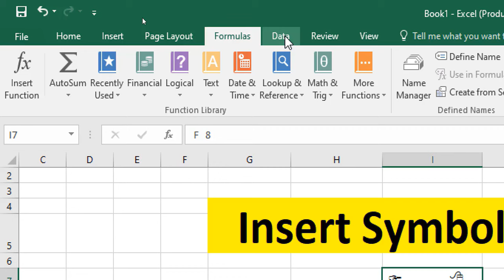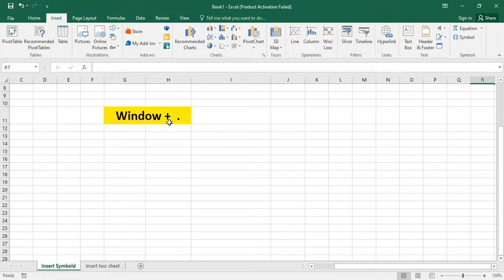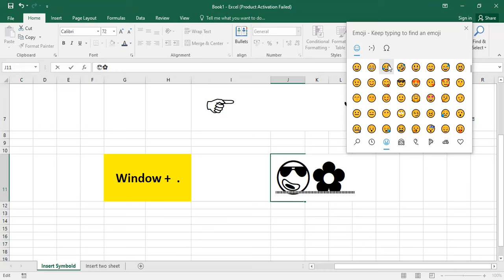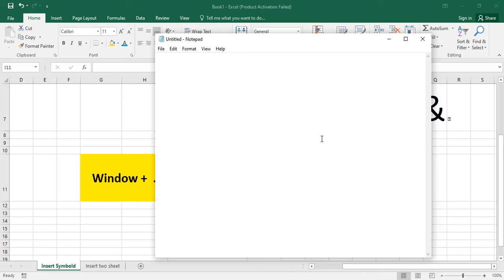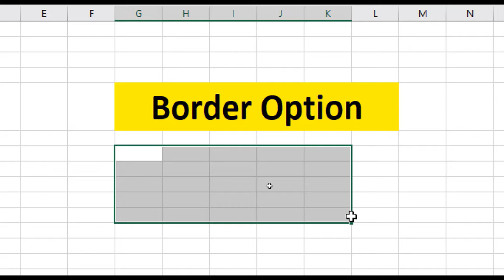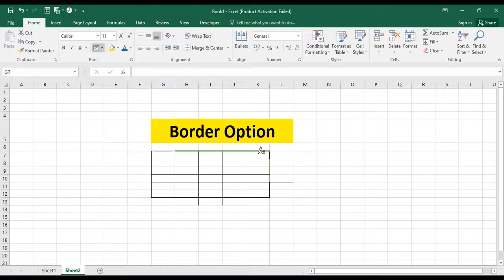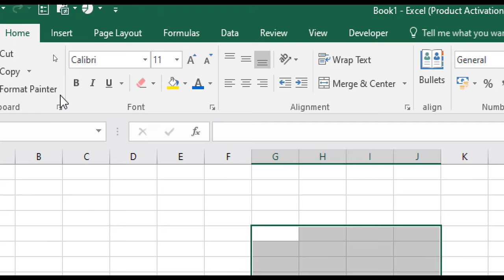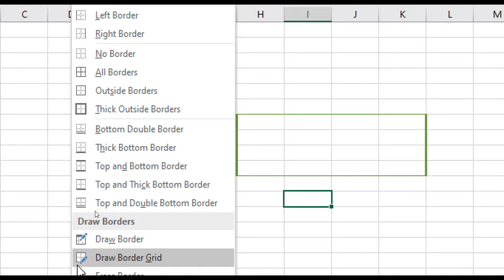3 Tricks of Ms Excel | Shortcut of MS Excel | Add Border | Shortcut of MS Word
Hello Friends today in This video we will learn MS Excel Most Important Shortcuts. So Watch this video and get the better knowledge

thanks

हेल्लो दोस्तों आज की इस विडियो में हम MS Excel Ke Shortcuts Ko   सीखेगे . इसलिए विडियो को पूरा देखे और एक्सेल में अच्छी जानकारी को प्राप्त करे

धन्यवाद

दोस्तों में इस चैनल पर हम कंप्यूटर से सम्बंधित विडियो अपलोड करते रहते इसलिए हमारे चैनल को देखे और अच्छी जानकारी को प्राप्त करें जैसे की MS वर्ड  ms एक्सेल, ms power point आदि

Excel Shortcuts
Best Excel Shortcuts Keys
Keyboard Shortcuts
Excel Shortcuts
Powerful Shortcut key of Excel
MS Excel Shortcut Keys
MS excel Shortcut key for All Competitive Exams
Excel Shortcut to Make you Expert
Top Most Excel Shortcuts Keys
Amazing Excel Shortcut Key
Excel All Shortcut Key of Hindi
Easy Use to Excel
MS Excel Tricks
All Shortcut key in Excel
Best Excel Shortcut keys
Excel Shortcut Key Use Most
Best Excel Shortcut key of Excel
Excel Best Tutorial In Hindi
Excel All Shortcut Key Should Be Known Every one
Most Useful Excel Shortcut Keys
Top excel Shortcut In Use Everyone
Excel Shortcuts Keys
Goal seek in  excel